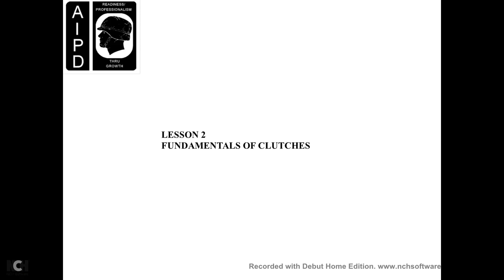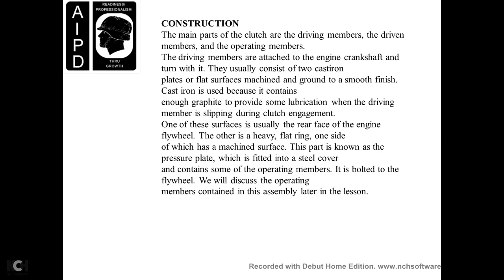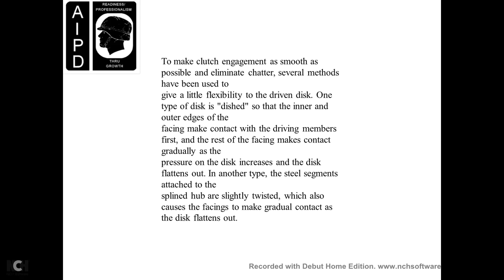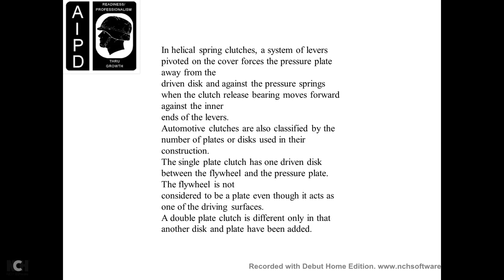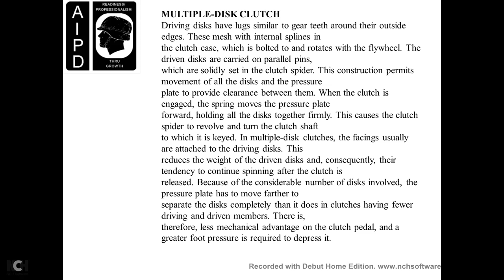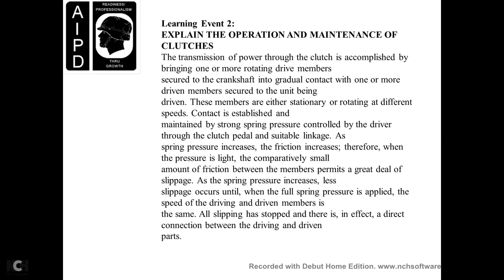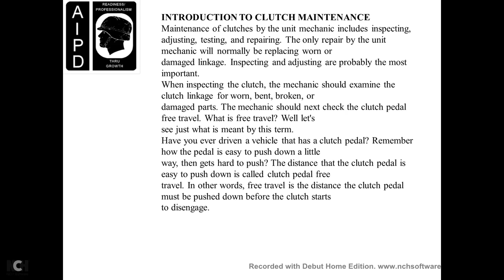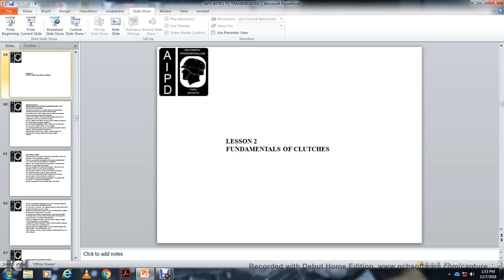AIPD INTRODUCTION TO WHEELED VEHICLE CLUTCHES, PART 2